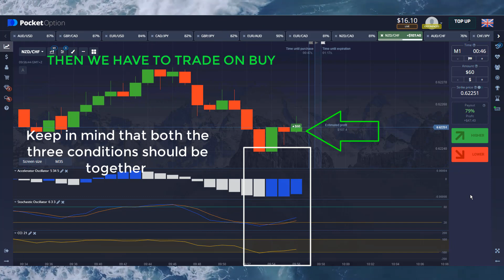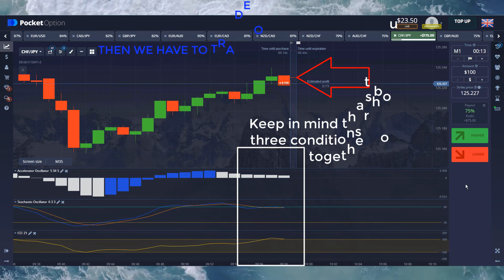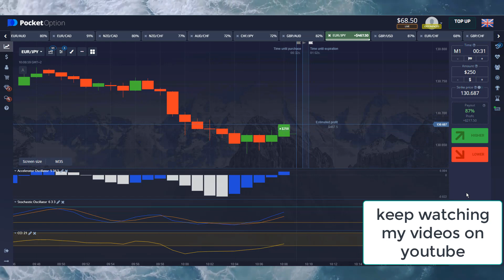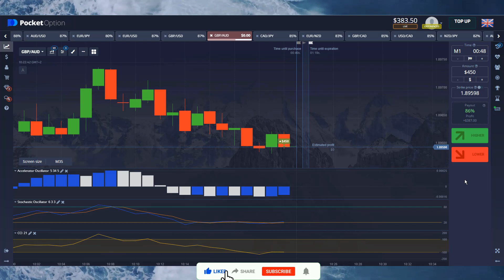Pocket Option Winning Strategy|BINARY Option Trading $50 to $1220. keep watching|10Sec Easiest Trick